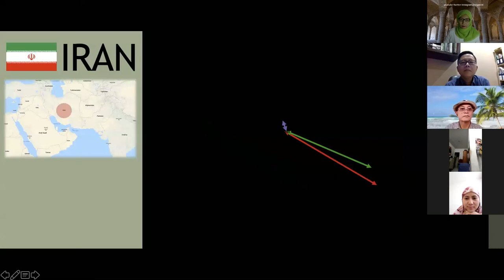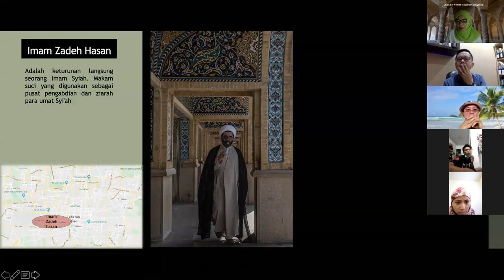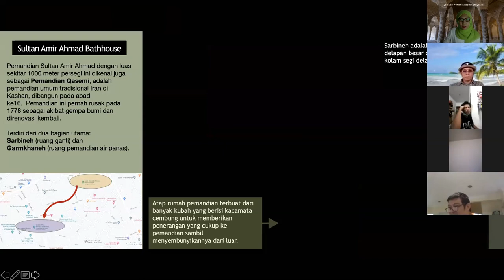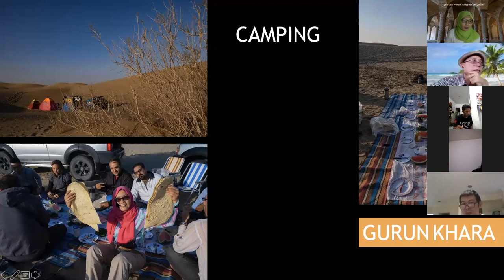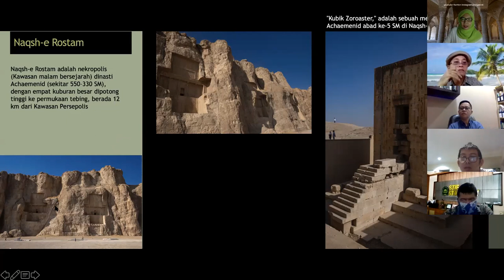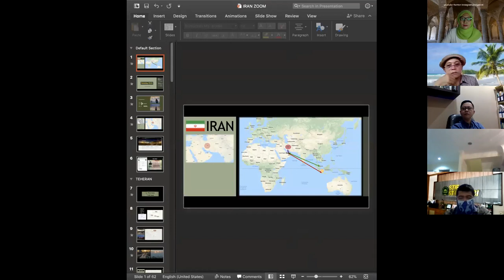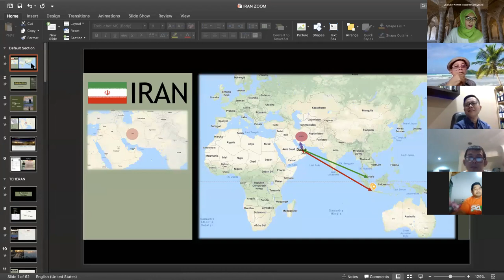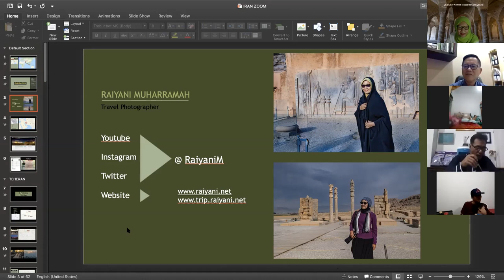LEARN FROM HOME (LFH) - Photo Travel IRAN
Kelas inpirasi APFI Sumut
LEARN FROM HOME (LFH)

NGE - ZOOM YUK #19

Bersama :
RAIYANI MUHARRAMAH (BOGOR)
Travel photographer

TOPIK : ASR BE KHEYR IRAN

KAMIS, 30 April 2020, jam 16.00 WIB

HOST : Petrus Loo
Moderator : Johnny Siahaan

TETAP GRATIS !

Link YOUTUBE akan diberikan menjelang jam kegiatan

supported by :
TELKOMSEL
BUANA PHOTO medan
KLAYAPAN.COM